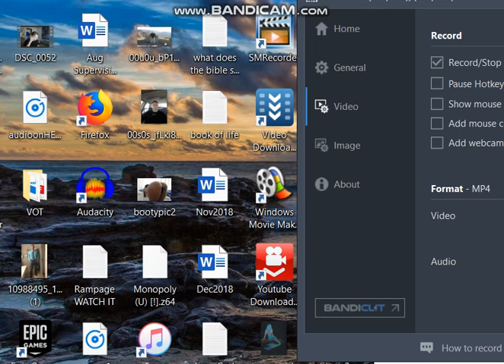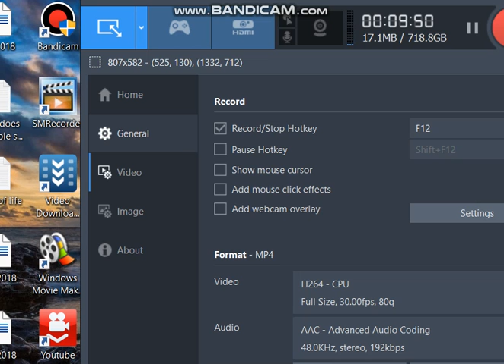Bp and T show... "I don't know what I want (online dating)"